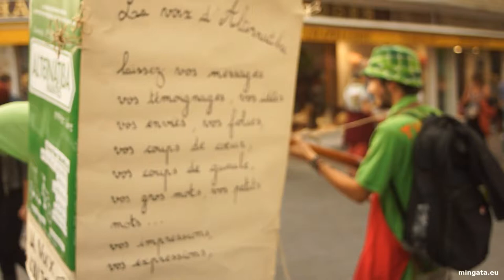ALTERDEMOCRATIE, partie 3/3 - échanges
Quelques échanges informels après les interventions du matin sur la démocratie, lors du premier Alternatiba à Nantes, le 28 septembre 2014.